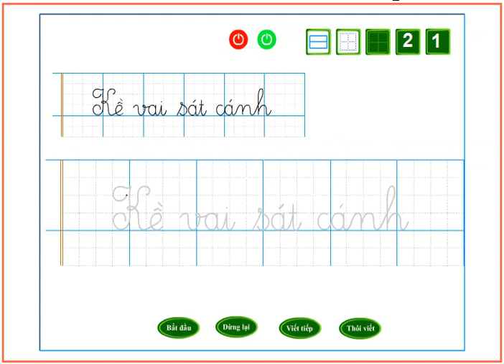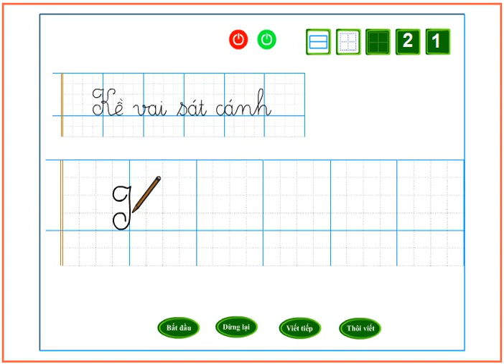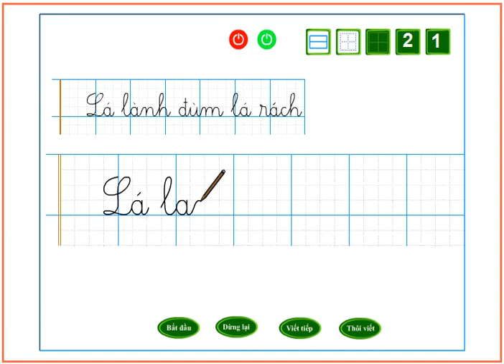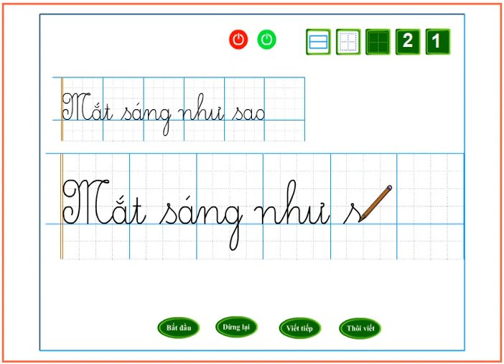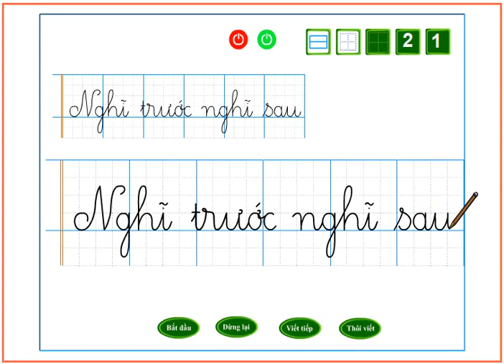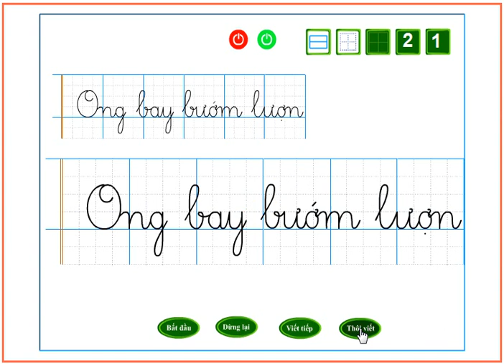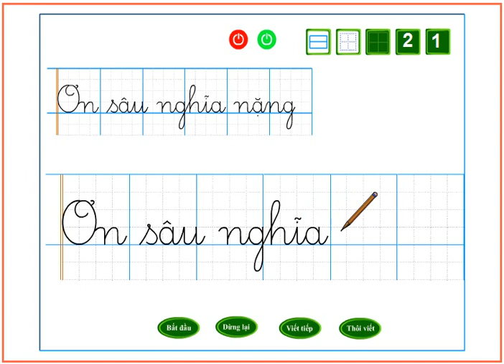LUYỆN VIẾT CHỮ ĐẸP CHUẨN KĨ THUẬT. PHẦN 2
LUYỆN VIẾT CHO NGƯỜI LỚN VÀ HỌC SINH. CÔ LAN HẢI BỐI.